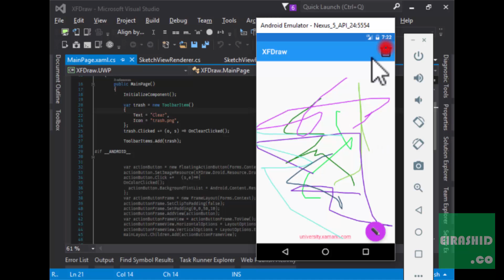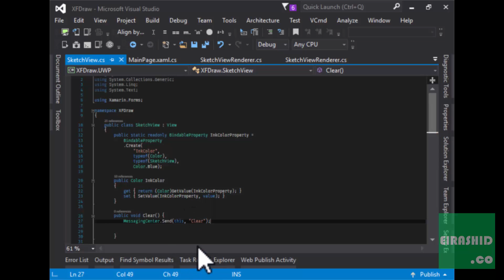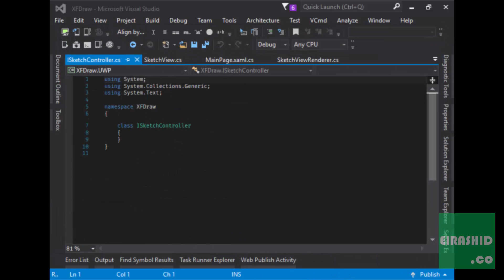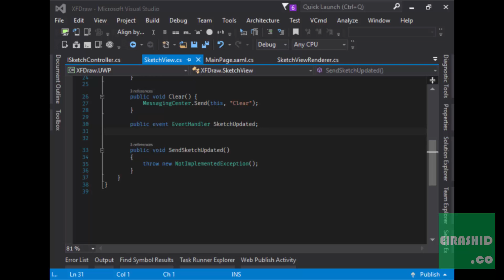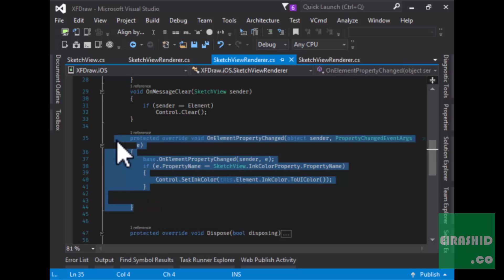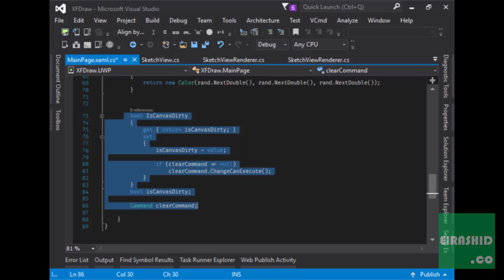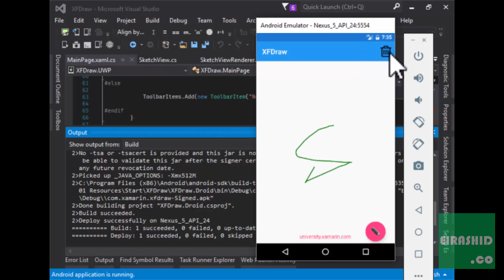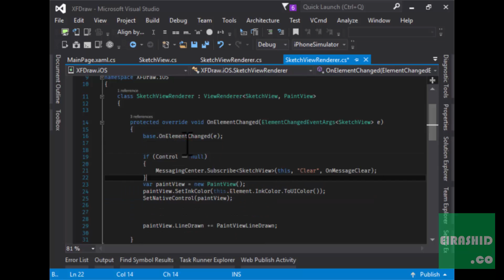Xamarin Forms Renderers 5 Arabic عربي